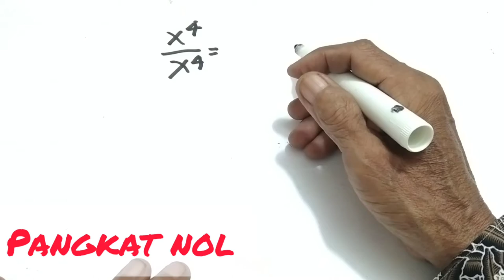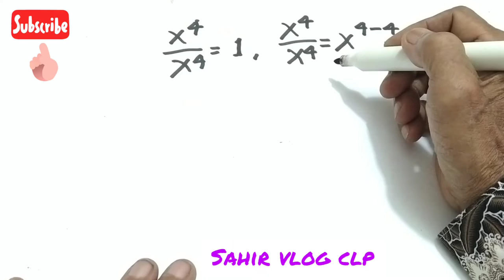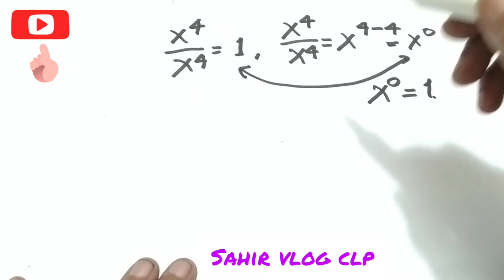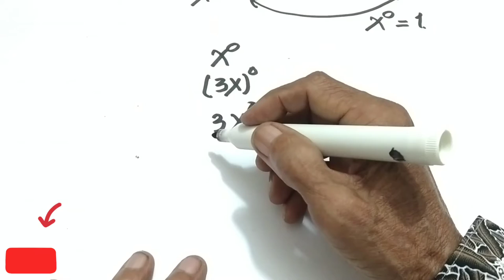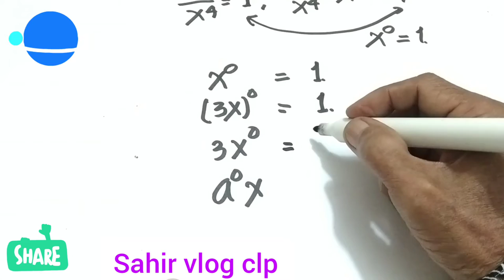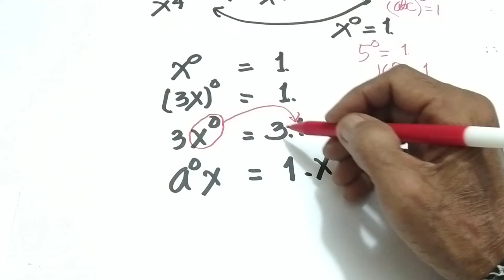PANGKAT NOL || ditunjukan sampai terdefinisi jika bilangan non nol kalau dipangkatkan nol =1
PANGKAT NOL, berbagai bentuk perpangkatan termasuk yang unik adalah PANGKAT NOL, dimana didefinisikan bahwa sebuah bilangan PANGGKAT NOL sama dengan satu kecuali nol.

Terima kasih sudah menonton video PANGKAT NOL, bagi anda yang baru bergabung dengan channel ini dan anda suka silakan subscribe like dan comment, kepada semua sahabat yang selama ini selalu mendukung termasuk sahabat baru  saya ucapkan terima kasih, semoga anda diberikan rezeki yang limpah dari Allah SWT diberikan kesehatan yang sempurna dimudahkan semua urusannya, mari kita simak bersama sampai tuntas semoga bermanfaat untuk kita semua.

cyber math,